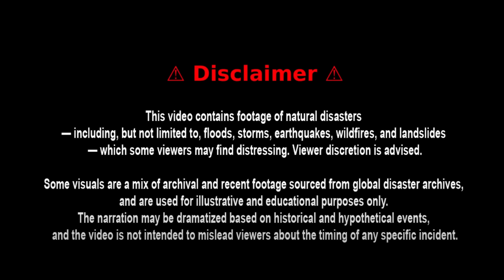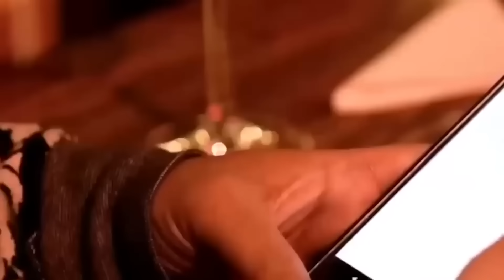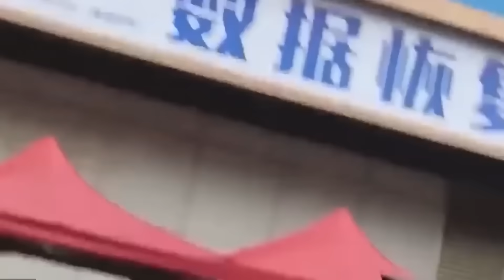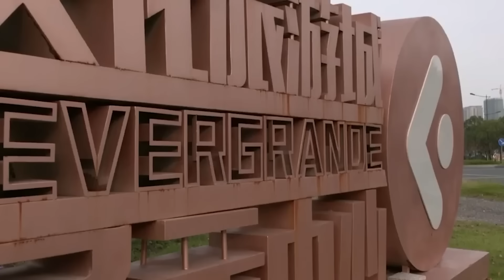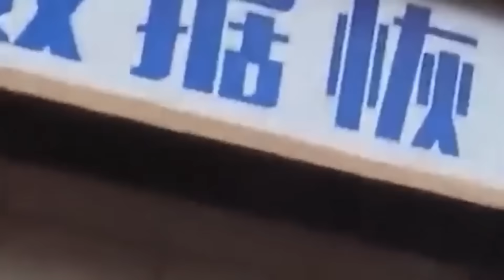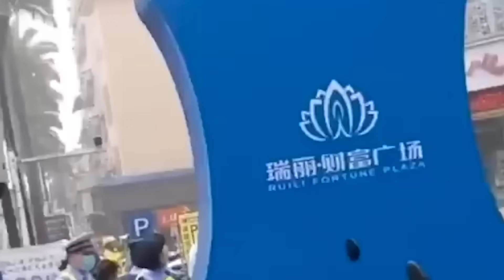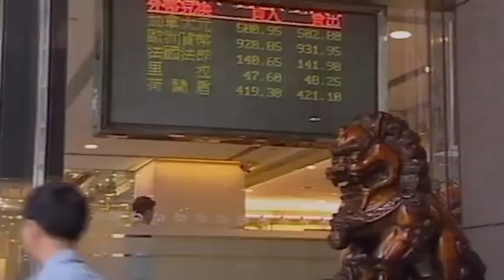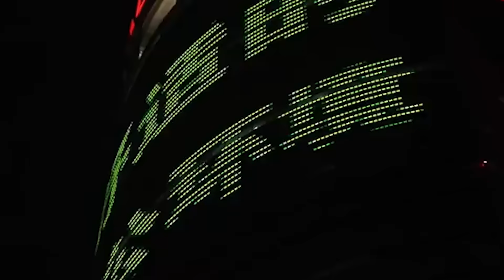Shanghai’s Skyscrapers Are Tilting — Engineers Say It’s ‘Unstoppable’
It started with a single creak. So faint, most ignored it. But in the heart of Shanghai, where towers pierce the clouds and the skyline screams ambition, something has begun to shift. Not in the markets. Not in politics, but on the ground.
The city’s proudest giants, skyscrapers that define its identity, are tilting. Engineers have a word for it: “Unstoppable.” There is no crash. No explosion. No sirens. Just the slow, silent pull of gravity and the knowledge that every day, the lean grows worse.
For the millions who live and work beneath these towers, the danger isn’t coming. It’s already here.